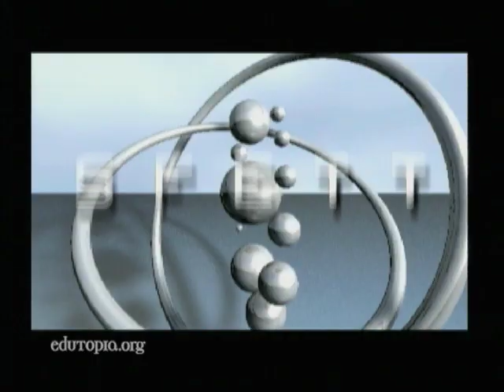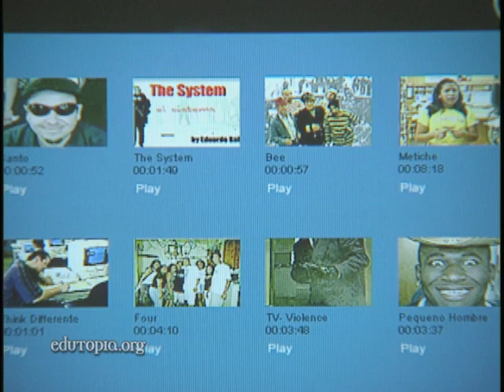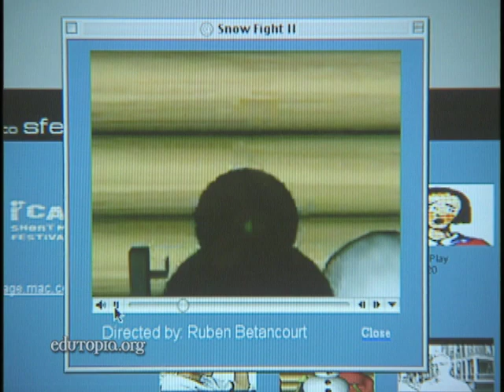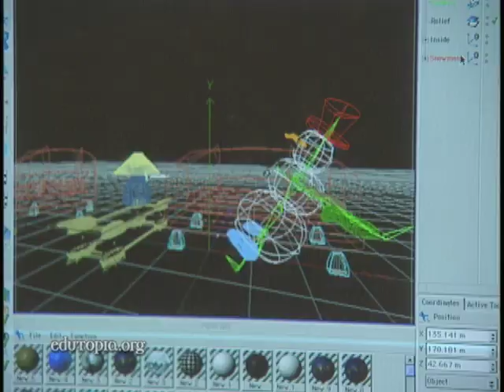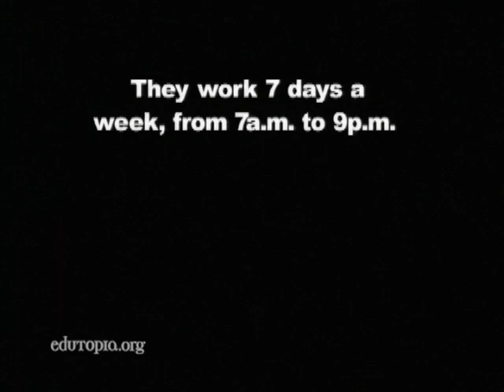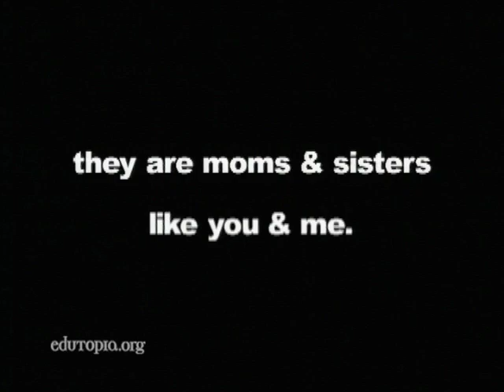High School Students Speak Their Minds Through Digital Media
The San Fernando Education Technology Team, a digital storytelling and multimedia production program in Southern California, helps disadvantaged Latino students deliver powerful messages through video and the Web.